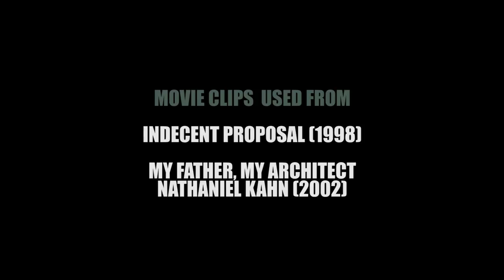Louis Kahn Short Film - Inherited Scars